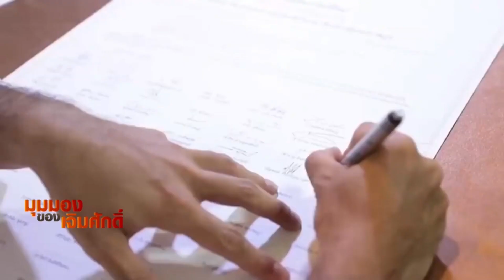แก้วสรร เชื่อ อนาคตใหม่ ไม่ถูกยุบ